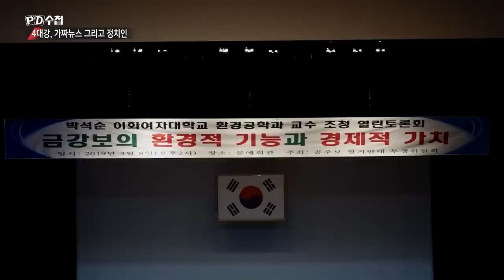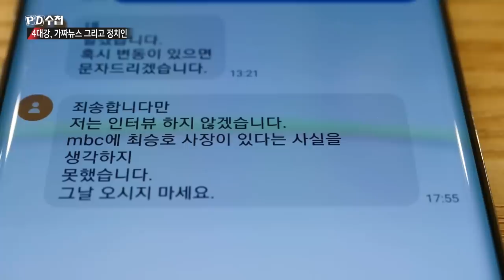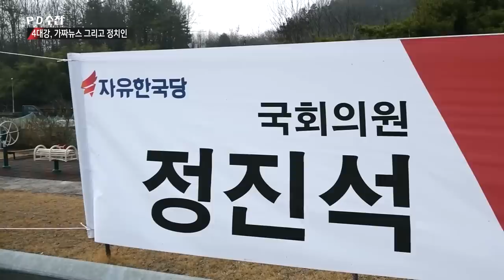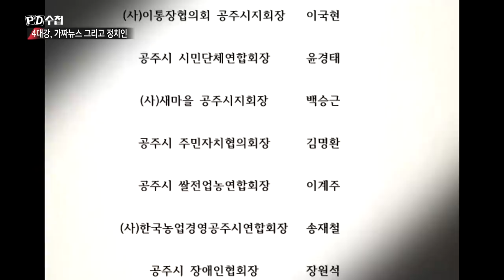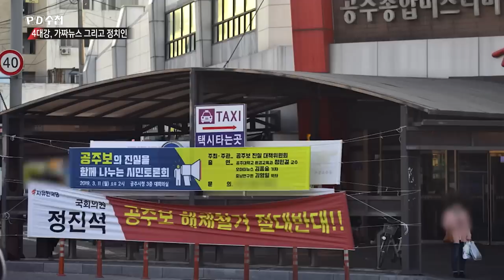5. 녹조는 유용하다? 박교수 주장의 근거는? - PD수첩 '4대강, 가짜뉴스 그리고 정치인' (4월9일 화 방송 중)